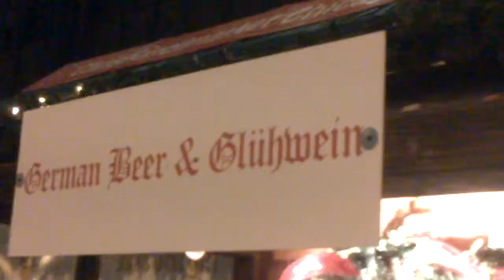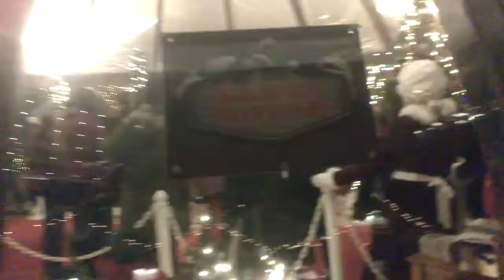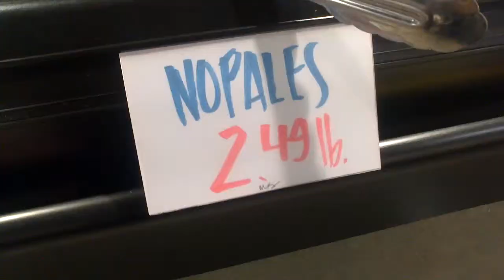Carols at the Bean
Also Christkindlmarket (twice). Then our hero visits Blick and makes a creole sauce.